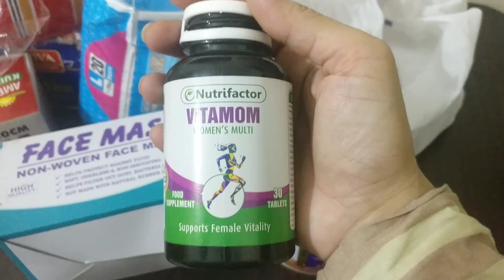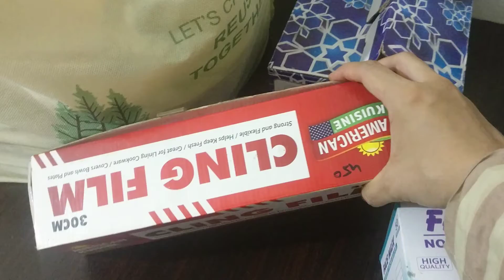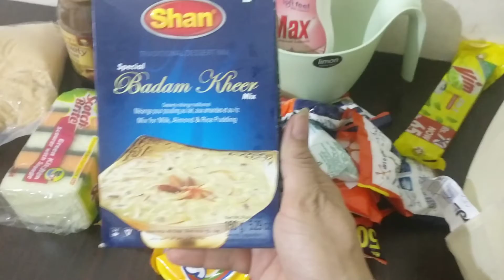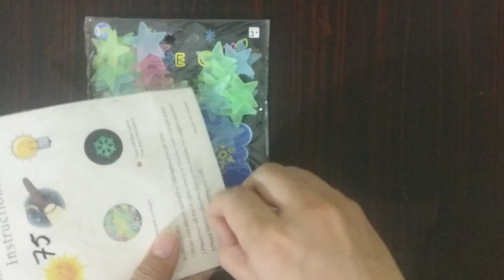marble and tile cleaning/ today's shoping